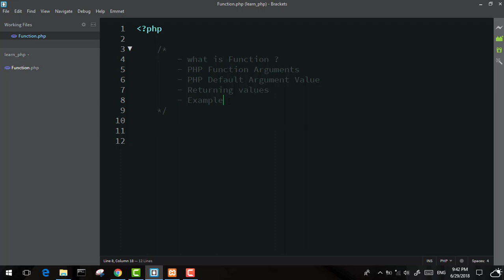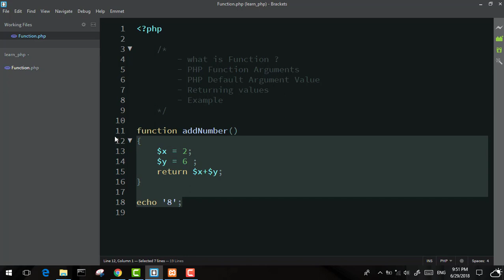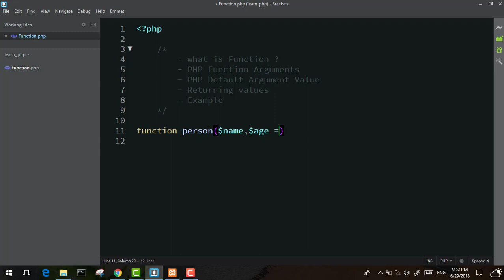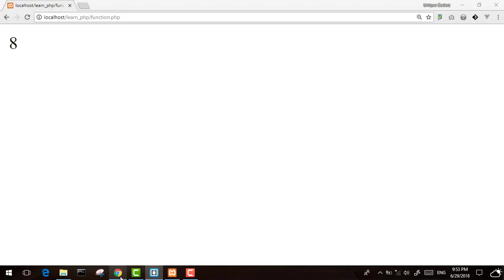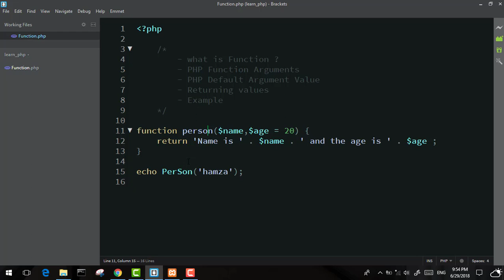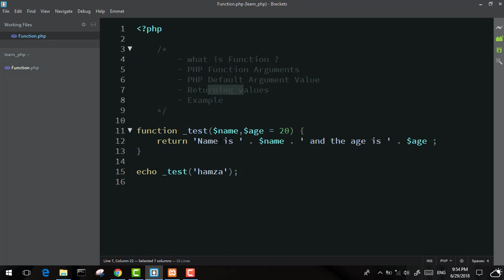21 - ( Learn PHP ) Function & Function Arguments -- ما هى الفانكشن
شرح الـفانكشن وماهيتها ؟
What is Function ?
Function Arguments & Parameters
Function Default Argument Values
Function Returning Value
Example